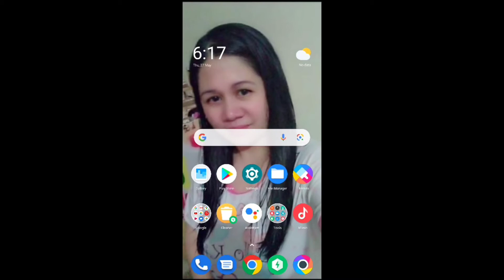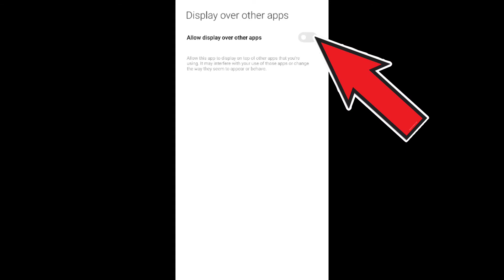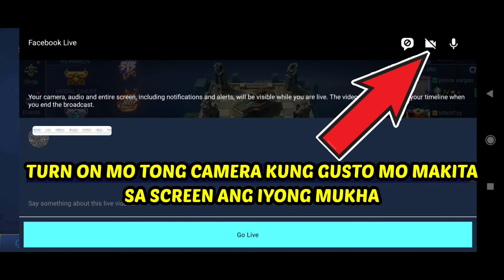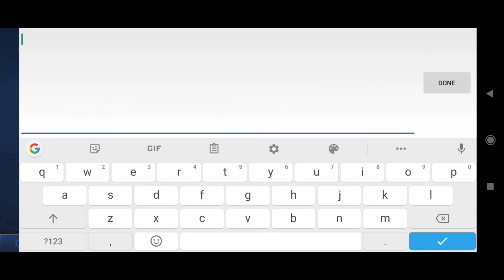Paano mag LIVE STREAM ng MOBILE LEGENDS sa FACEBOOK PAGE gamit lang ang cellphone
MAG LIVE STREAM NG MOBILE LEGENDS SA FACEBOOK PAGE GAMIT LANG ANG IYONG CELLPHONE

PAANO GUMAWA NG FACEBOOK PAGE GAMIT LANG ANG CELLPHONE